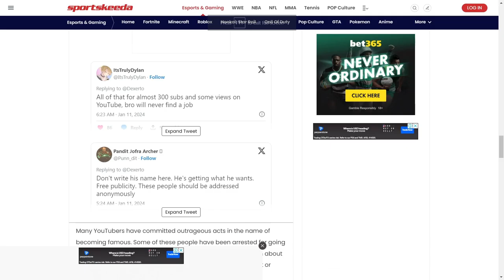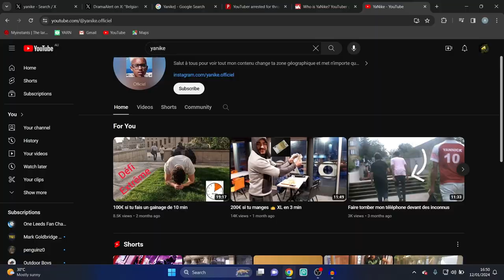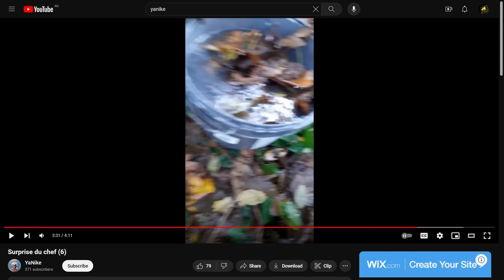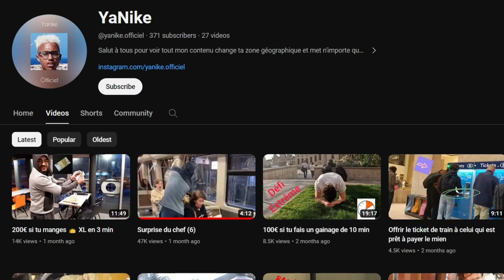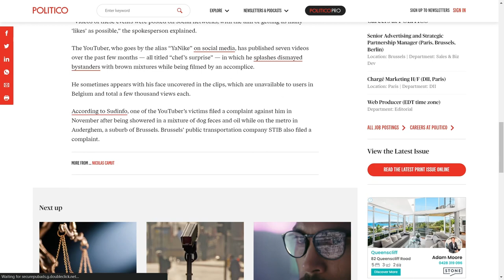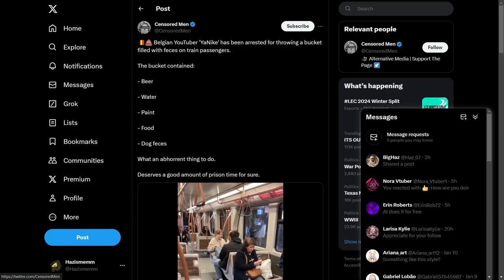The Worlds Worst Prankster Is Finally Arrested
Sorry this video isnt as long as usual I have been really struggling to sleep (I Know BOO HOO Me ) Ill be back to normal soon